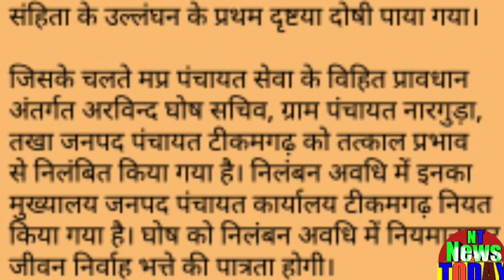अगर आप एक सरकारी कर्मचारी है तो ये जानकारी आपके लिए हैIf you are a government employee This for You!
If you are a government employee then this information is for youअगर आप एक सरकारी कर्मचारी है तो ये जानकारी आपके लिए हैIf you are a government employee This for You